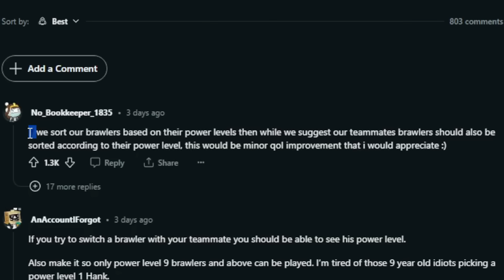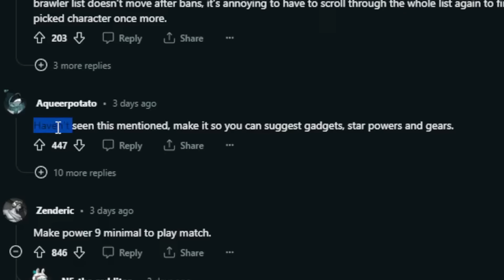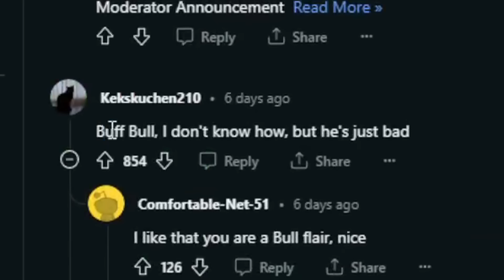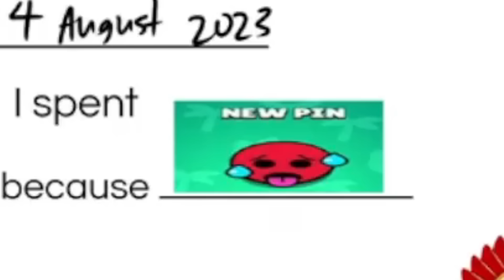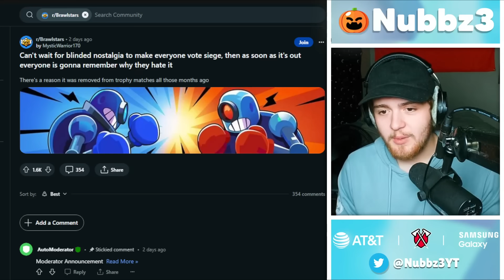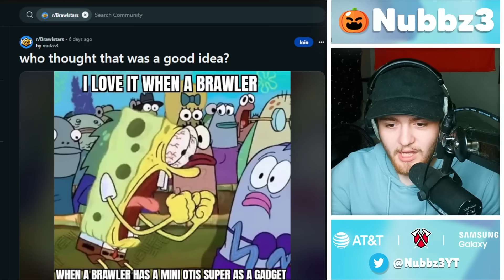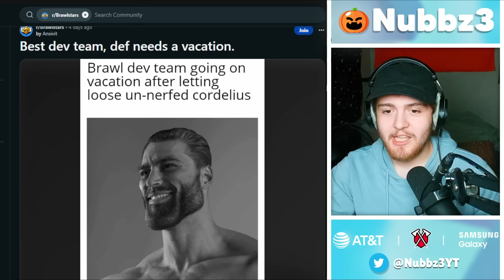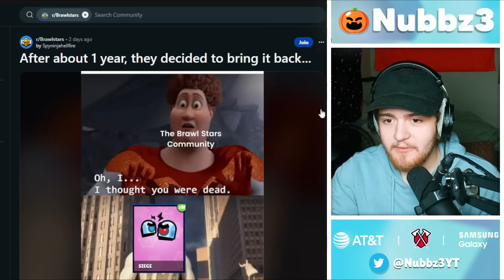this pin broke brawl stars